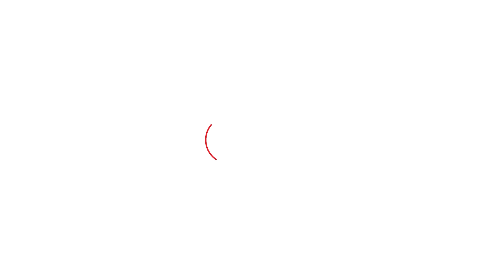Odessa orchestra का War के बीच रोंगटे खड़े कर देना वाला performance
सुबह यूक्रेन के लिए फिर से एक तबाही लेकर आई. आंख खुलने से पहले हमले शुरू हो गए. एयर रेड सायरनों की गूंज से दिल की धड़कनें बढ़ गईं. क्या अस्पताल और क्या घर, जहां रूसी सैनिकों की तोपों का मुंह था, वहीं दागना शुरू कर दिया. कई शहर जल उठे.